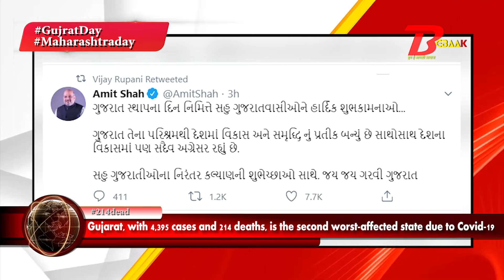गुजरात दिवस के अवसर पर देश के नेताओं ने दी बधाई | NTS | Bebaak.in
1 मई को गुजरात दिवस के रूप में मनाया जाता है क्योंकि इस दिन, गुजरात को 1960 में बॉम्बे राज्य से बाहर किया गया था।